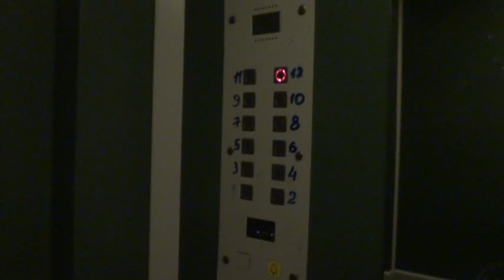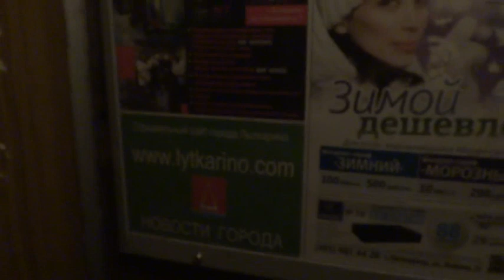Электрические лифты (г. Лыткарино), V=1 м-с, г-п 400, 500 кг (4)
Ленина 23
Ссылка на новый пассажирский лифт: